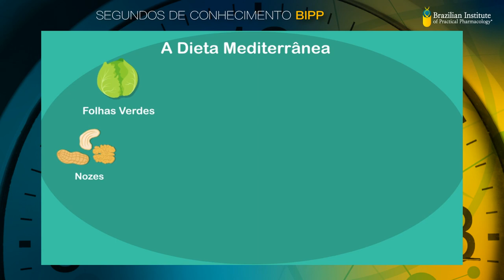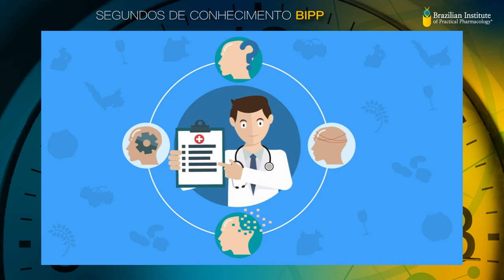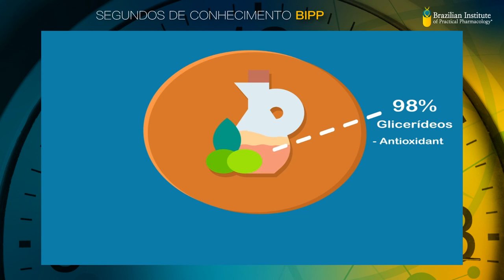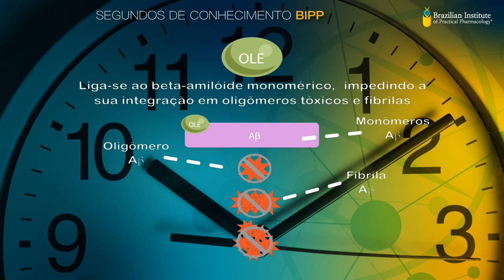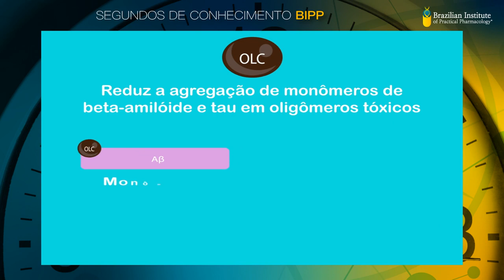Dieta do Mediterrâneo. Será que funciona mesmo pra saúde mental?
Segundos de Conhecimento - 13/10/2020
Assunto: Dieta do Mediterrâneo? Será? Hummmm. O que está por trás disso?

Vamos descobrir?

Grande abraço!

Luiz Dieckmann
Equipe BIPP

Gosta do projeto do BIPP? É útil para te ajudar a se manter sempre atualizado? Quer ajudar este projeto continuar a crescer com cada vez mais inovações e professores?
Tenha acesso à TUDO isso que já foi postado nos grupos e mais 2500 horas de atividades exclusivas (e crescendo semanalmente) de todo conteúdo de neurociências do BIPP em português e em inglês do Instituto do professor Stahl, o NEI, pelo COMBO PREMIUM em: